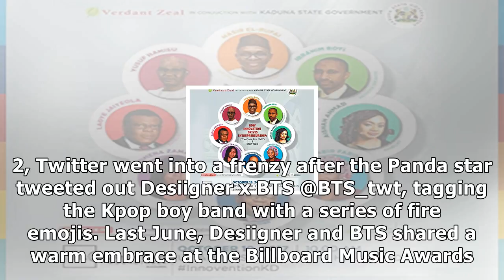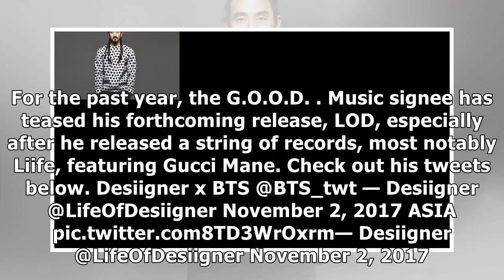Desiigner teases possible bts collaboration, announces asia tour- News E